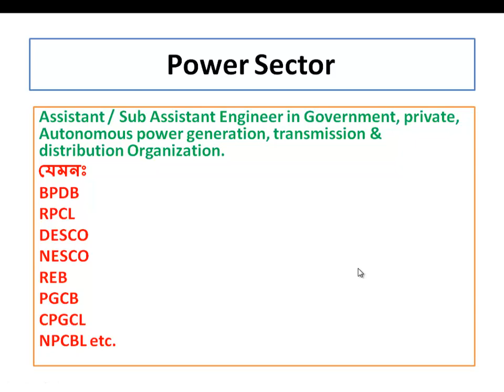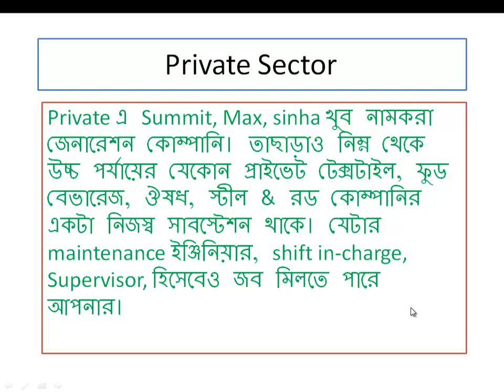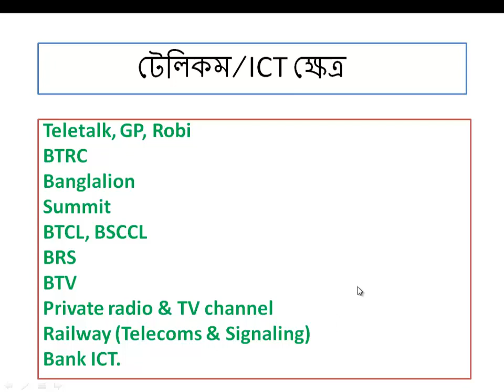EEE Engineers Job sector in Bangladesh EEE ইঞ্জিনিয়ারদের জব ক্ষেত্র সমুহ।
ডিপ্লোমা / বিএসসি পাশ করে বের হবার পর অনেকেই সিদ্ধান্তহীনতা আর হতাশায় ভুগি। বুঝে উঠতেই পারি না কি করবো? কোথায় যাবো? এর পেছনে একটাই কারণ। ইইই জব ফিল্ড নিয়ে পরিচ্ছন্ন ধারণা না থাকা। নিজেকে নিজে মূল্যায়ন করতে না পারা। তাই বাংলাদেশ এর ইইই জব ফিল্ড নিয়ে আলোচনা করব।
Power Sector
Assistant / Sub Assistant Engineer in Government, private, Autonomous power generation, transmission & distribution Organization.
যেমনঃ
BPDB
RPCL
DESCO
NESCO
REB
PGCB
CPGCL
NPCBL etc.
Power generation & distribution ছাড়াও অনেক কর্পোরেশন, অথরিটি রয়েছে যারা ডিপ্লোমা / বিএসসি ইইই ইঞ্জিনিয়ার নিচ্ছে।
যেমনঃ
BCIC , BADC
BSEC, BRTC
BJMC, BSMC
BSMC, BAAE
BAAE, BCSIR
BSC, Petro-bangla
Petro-bangla
Bangladesh Railway
Government & private Bank
Private Sector
Private এ Summit, Max, sinha খুব নামকরা জেনারেশন কোম্পানি। তাছাড়াও নিম্ন থেকে উচ্চ পর্যায়ের যেকোন প্রাইভেট টেক্সটাইল, ফুড বেভারেজ, ঔষধ, স্টীল & রড কোম্পানির একটা নিজস্ব সাবস্টেশন থাকে। যেটার maintenance ইঞ্জিনিয়ার, shift in-charge, Supervisor, হিসেবেও জব মিলতে পারে আপনার।
টেলিকম/ICT ক্ষেত্র
Teletalk, GP, Robi
BTRC
Banglalion
Summit
BTCL, BSCCL
BRS
BTV
Private radio & TV channel
Railway (Telecoms & Signaling)
Bank ICT.
ইলেক্ট্রনিক্স ক্ষেত্র
Walton,
My One,
LG,
Singer
প্রভৃতি রয়েছে।

Other   Video  Of  this Chanel :

1. BD Mobile Call Rate only 0.30 poisha any Number any Time.

2.Brilliant Contrect Apps Recharge System by Rocket & Bkash.

3.DBBL Nexus Pay Apps Registration & Card Add System

4.DBBL Nexus Pay Apps Advantage & Disadvantage.

5.DBBL Nexus Pay Apps Uses (Mobile Top UP, Bill Pay

6. বৈদ্যুতিক কারিগরি পারমিট পরীক্ষার সাজেশন ll Electrician ABC Lic

7. বৈদ্যুতিক সুপারভাইজার সার্টিফিকেট পরীক্ষায় আবেদন করার নিয়ম llApply Electrical Supervisory License

17. বৈদ্যুতিক সুপারভাইজার সার্টিফিকেট পরীক্ষার সাজেশন ll ABC License Exam suggestion.

8. বৈদ্যুতিক  কারিগরি  পারমিট VS সুপারভাইজার সার্টিফিকেট
কাদের জন্য কোন সার্টিফিকেট?